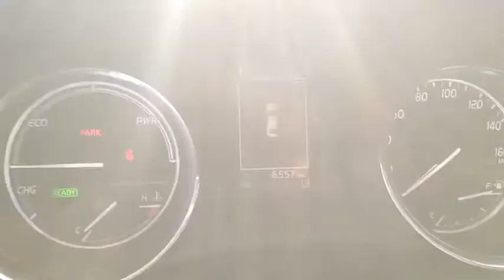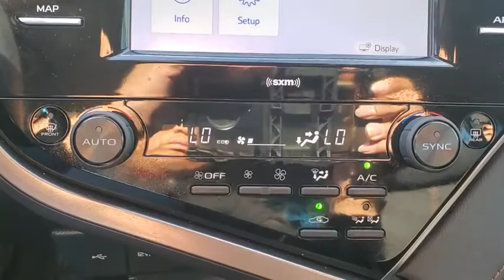2020 Toyota Camry_Hybrid Tucson, Casa Grande, Green Valley, Marana, Sierra Vista 220112A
Predawn Gray Mica Used 2020 Toyota Camry_Hybrid available in 7150 East 22nd Street, Tucson, Arizona at Desert Toyota of Tuscon. Servicing the Tuscon, Casa Grande, Green Valley, Marana, Sierra Vista, AZ area.

Certified. Predawn Gray Mica 2020 Toyota Camry Hybrid LE ///HARD TO FIND!!! ONE OWNER!!! FWD eCVT 2.5L I4 DOHC 16V 2.5L I4 DOHC 16V.brbrFresh dressed trade ins and certified Toyotas just arrived!! Be the first in line our cars will be priced aggressively way below market!! Desert Toyota promises to exceed your expectations starting with our competitive market pricing!! All vehicles are priced to $ell fast so dont hesitate to inquire @deserttoyota.com or come in and visit. What will you do next? ??? We are located at: 7150 East 22nd Street. Recent Arrival! Odometer is 20671 miles below market average! 51/53 City/Highway MPGbrbrToyota Certified Used Hybrids Details:brbr  * Transferable Warrantybr  * Roadside Assistancebr  * Warranty Deductible: $0br  * 174 Point Inspectionbr  * Vehicle Historybr  * Limited Comprehensive Warranty: 12 Month/12000 Mile (whichever comes first) from certified purchase date. Battery Warranty coverage for 10 years/100000 miles (2020 Hybrid models) or 8 years/100000 miles (Hybrid models prior to 2020) from original date of first use when sold as new. Fuel Cell Vehicle Warranty 8 years/100000 mile (whichever comes first) on key fuel cell components. Roadside Assistance for 7 Year / 100000 Milebr  * Powertrain Limited Warranty: 84 Month/100000 Mile (whichever comes first) from TCUV purchase datebrbrbr Did you find your dream car on our website? Were always open so dont hesitate to make us an offer!! Photos and pricing are uploaded quickly on a daily basis therefore pricing does not reflect or include taxes title license estimated recon Toyota certification or dealer doc fee. All pricing and savings cannot be combined with any current advertised or special sales event price. We invite you to come experience the friendly Desert Toyota buying experience. Youll definitely feel the difference!!